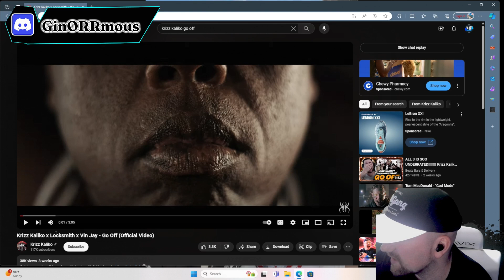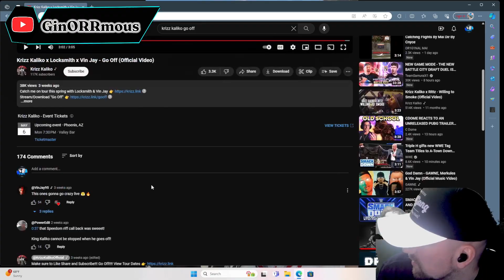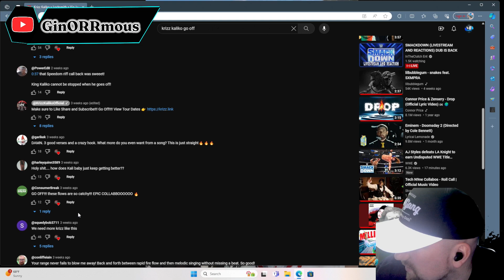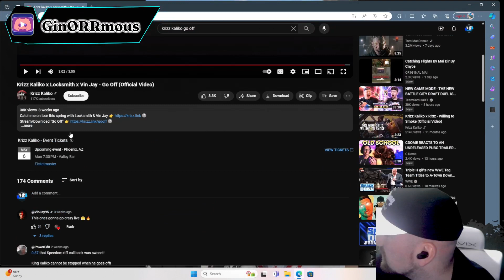Krizz Kaliko Feat. Locksmith and Vin Jay - Go Off Reaction